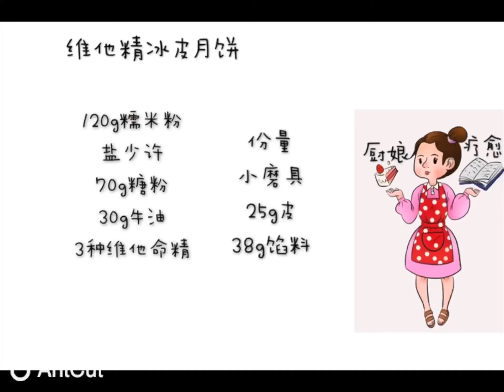【马国厨娘】维他精冰皮月饼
马国厨娘是慈善烘焙，本身20年从事青少年社会义工服务，在 MCO5疫情期间因被封城开始接触烘焙，制作大量的面包和蛋糕赠送给中心的青少年，短时间自学掌握100 多样美味的烘焙糕点等，也被新加坡8视界，东方日报和中国报采访，在8月份也开始把自己制作的烘焙做成影片与大家分享。谢谢大家的关注，也欢迎分享给朋友，感恩！